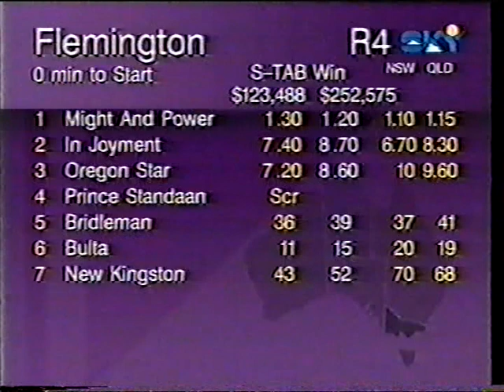Sat 7 Nov 1998 Pt 1